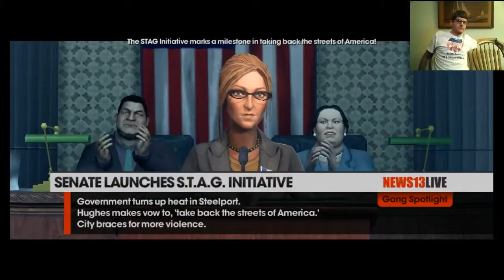Saints Row the Third Live Stream- Episode 13 Combo Killa